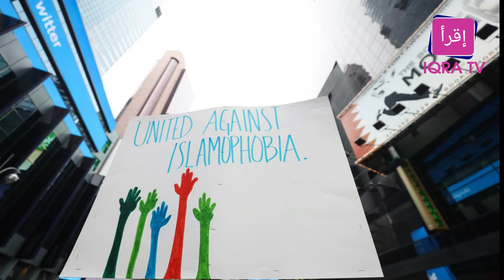How social media – aided by bots – amplifies Islamophobia online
In August 2021, a Facebook ad campaign criticizing Ilhan Omar and Rashida Tlaib, the United States’ first Muslim congresswomen, came under intense scrutiny. Critics charged that the ads linked the congresswomen with terrorism, and some faith leaders condemned the campaign as “Islamophobic” – that is, spreading fear of Islam and hatred against Muslims.

This was hardly the first time the pair faced Islamophobic or racist abuse, especially on the internet. As a communications professor who studies the politics of race and identity online, I have seen that Omar is often a target of white nationalist attacks on Twitter.

But online attacks on Muslims are not limited to politicians. Twenty years after the 9/11 attacks, stereotypes that associate Muslims with terrorism go far beyond depictions in newspapers and television. Recent research raises the alarm about rampant Islamophobia in digital spaces, particularly far-right groups’ use of disinformation and other manipulation tactics to vilify Muslims and their faith.

Amplifying hate
In July 2021, for example, a team led by media researcher Lawrence Pintak published research on tweets that mentioned Omar during her campaign for Congress. They reported that half the tweets they studied involved “overtly Islamophobic or xenophobic language or other forms of hate speech.”